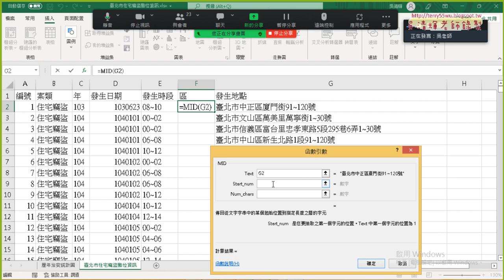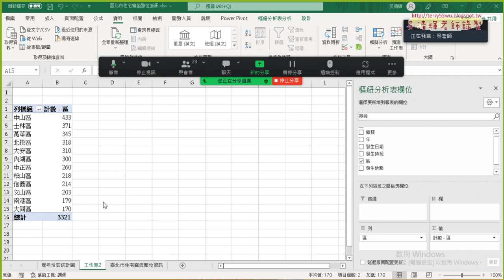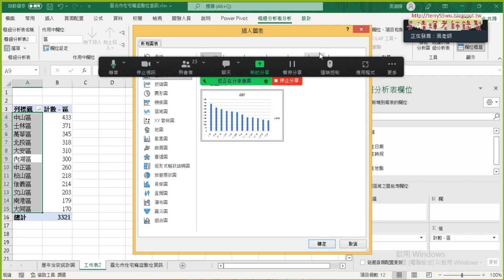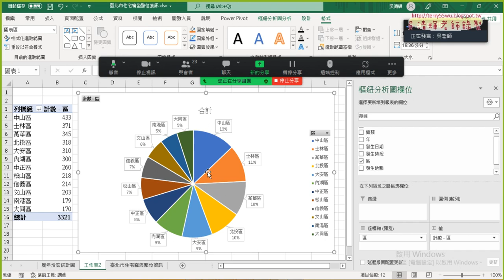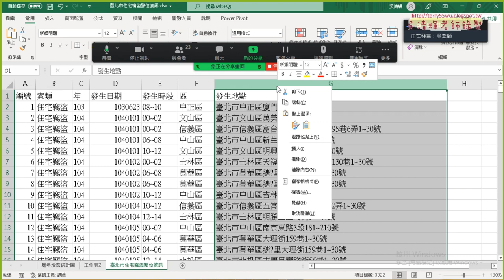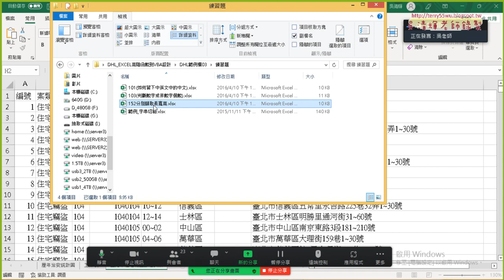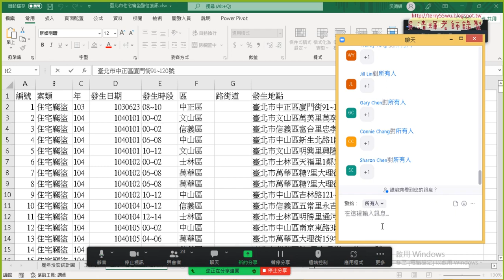10 住宅竊盜案件各區統計圖表與課後練習題